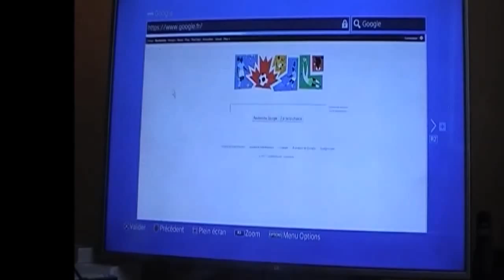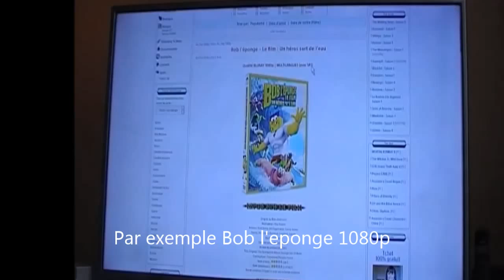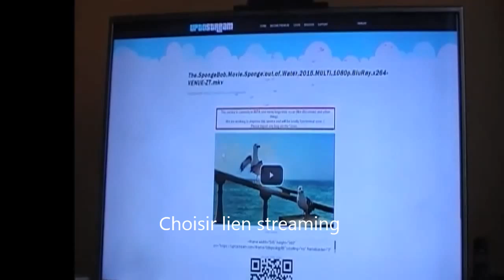Tuto regarder streaming ps4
Tuto pour regarder streaming HD et SD sur ps4 depuis navigateur